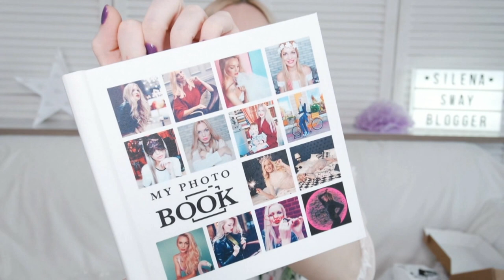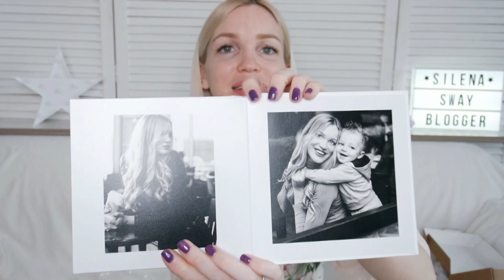ГАЛАМАРТ опять НА*БАЛ! НЕТ СЛОВ! SilenaSway_Силена Вселенная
Покупки галамарт, галамарт обман, развод! Покупки Фаберлик! Тест обзор! Покупки одежды!